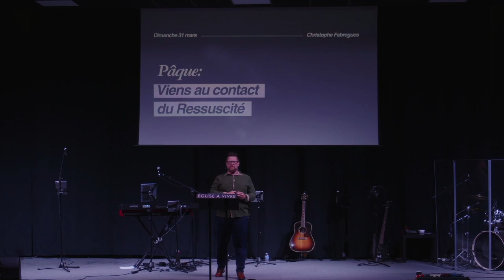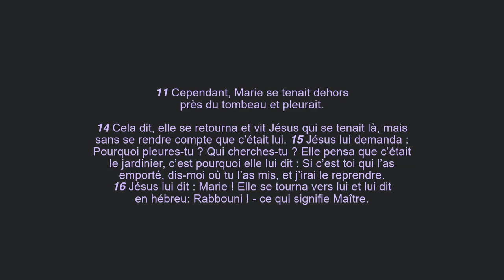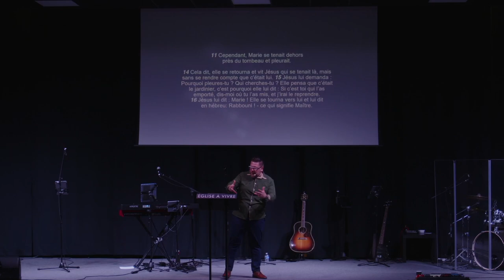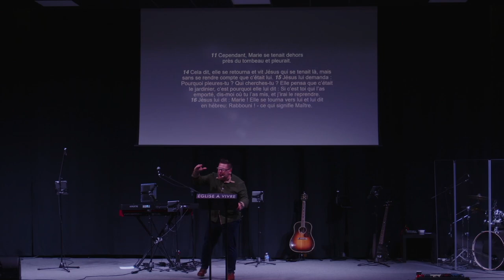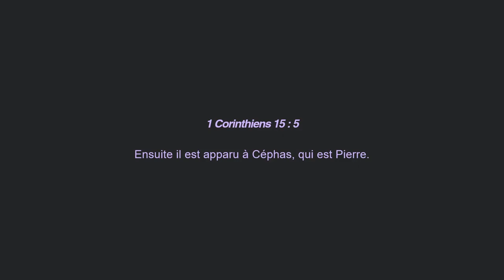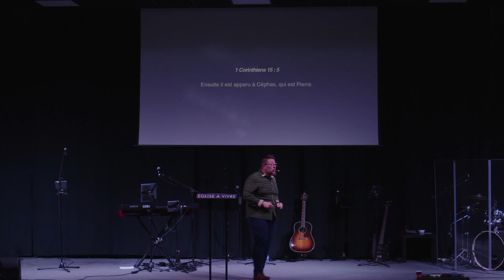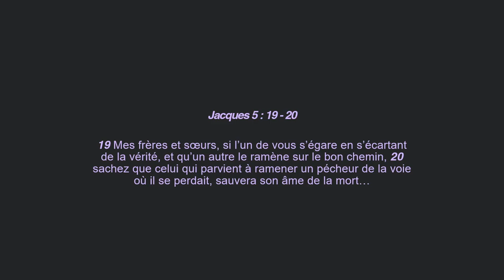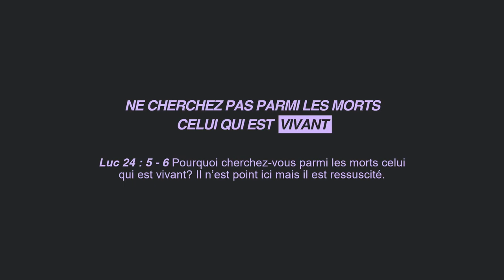PÂQUES : VIENS AU CONTACT DU RESSUSCITÉ | Christophe Fabregues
Rejoignez-nous en ligne tous les dimanches à 10h !